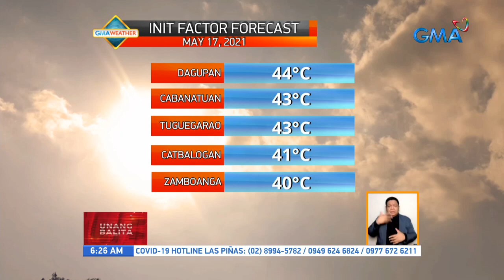53 degrees celsius na init factor, naitala sa Dagupan City noong Biyernes | UB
Naitala ang pinakamataas na init factor o damang init sa Dagupan, Pangasinan noong Biyernes.